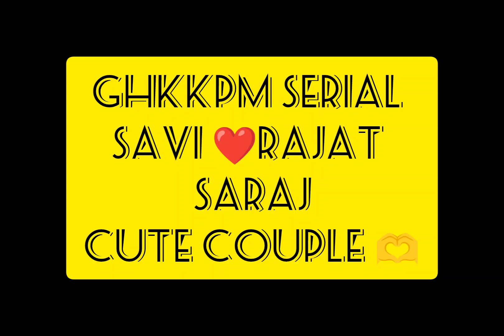❤️rajat 🫶saraj 😍✨ cute 😻